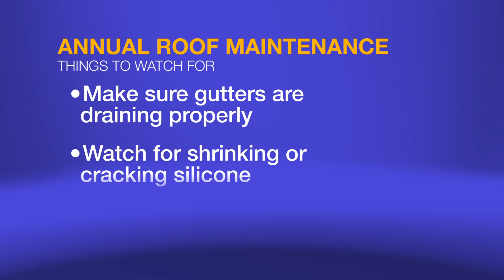Total Roofing - Colorado Spring, CO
You Don't Have To Live With Deterioration When We Can Handle The Roofing Repairs. Instead, Have It Fixed Fast!